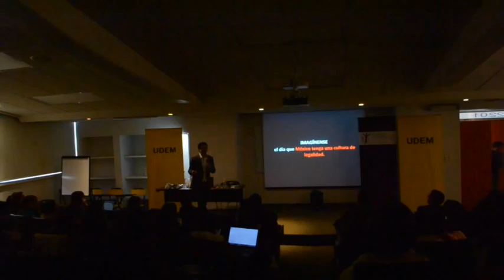Cambiando a México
Por Alida Moreno y Servando Gutiérrez